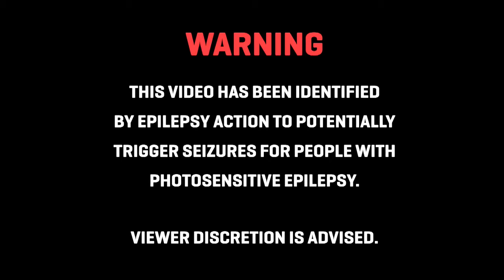Call of Duty World at War: Bossplay Episode 2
Hey guys,
This might be the last vid for a while, my computer is on its last legs.
Its literally coming apart.
Talk to you hopefully soon,
lBossGaming
Extra tags: Call of duty black ops commentary whiteboy7thst woodysgamertag FlauxHD Fps Kyle Russia Sea a naner BendroIII Bendro Gold GLove Jucietra dunkas holy hand G nade HHG HolyHandGnade Boss Jacoby Bossjacoby Basic training episode minecraft new series Captainsparkles hutchisy0daddy hutch shaun0728 whiteboy7thst black ops kill kills free for all ffa call of duty juicetra juicey juicy juice goldglove goldglovetv PAX PAXEAST East Dunkus MrDunkus Ons1augh7 TmarTn WANG Call Of Duty Black Ops COD Gaming Commentary Treyarch Ground War Domination Jungle 82 Kills K/D Ratio Perks Killstreaks Blackbird Blackhawk Huey Freeman Chopper Gunner Attack Dogs Cujo Spawn Killing Golden Gold Famas Famasy Mas Famous Amos Cookies Camping Aggressive TheMarkOfJ Machinima Respawn YouTube Partnership LegitRabbi Legit Rabbi Call Of Duty World At War TV Shows Black Ops Domination Search and Destroy Lightweight scavenger ghost flak jacket hardline hardened scout steady aim sleight of hand warlord marathon ninja second chance hacker tactical mask spy plane rc xd counter spy plane sam turret care package napalm strike sentry gun mortar team attack helicopter valkrie rockets blackbird black bird rolling thunder chopper gunner attack dogs gunship gun ship Scavenger Ghost Flak Jacket Hardline Hardened Scout Steady Aim Sleight of Hand Warlord Marathon Ninja Second Chance Hacker Tactical Mask Killstreaks Spy Plane RC-XD Counter Spy Plan SAM Turret Care Package Napalm Strike Sentry Gun Mortar Team Attack Helicopter Valkyrie Rockets Blackbird Rolling Thunder Chopper Gunner Attack Dogs Gunship Weapons Assault Rifles M16 Enfield M14 Famas Galil AUG FN FAL AK-47 Commando SMGs MP5K Skorpion AK74u AC11 Uzi PM63 MPL Spectre Shotguns SPAS Ithica Stakeout Olypia LMG HK21 M60 RPK G11 Snipers WA2000 Dragunov L96A1 Handguns ASP M1911 Makarov Python CZ75 Launcher launchers China Lake Grim Reaper M72 LAW RPG-7 Strea
Specials special Crossbow Explosive Tip Ballistic Knife Equipment Camera Spike C4 Tactical Insertion Jammer Motion Sensor Claymore Lethal Frag Semtex Tomahawk Tactical Concussion Nova Gas Flash Willy Pete Decoy Mode Team Deathmatch Search and Destroy Demolition Domination Capture the Flag
Tags: call of duty black ops gameplay commentary real life topic jeremy jj machinima respawn muzzafuzzagaming xjawz giveaway Tags: yt:quality=high "Call of Duty" "Black Ops" BlackOps Treyarch Activision UPC 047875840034 CoD "Hardened Edition" EAN "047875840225" Vietnam first-person shooter FPS Microsoft Xbox 360 X360 Sony "PlayStation 3" PS3 Windows Vista "Windows 7" PC Nintendo Wii DS machinima respawn gameplay commentary captainsparklez sesh montage sniper pdts seananners tutorial gunb